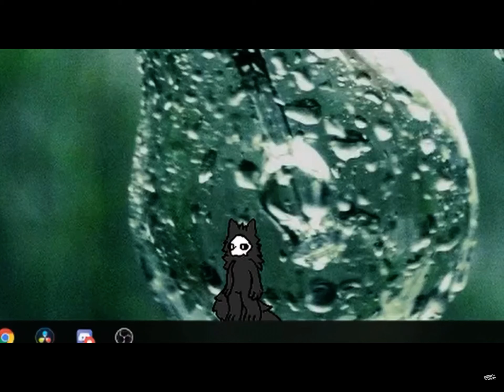Watch 2 puros from changed have a conversation